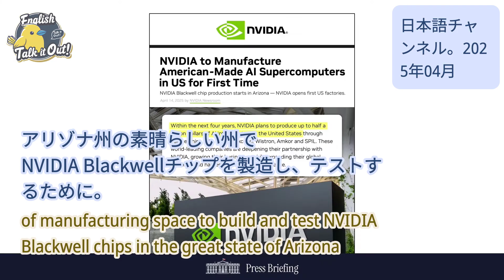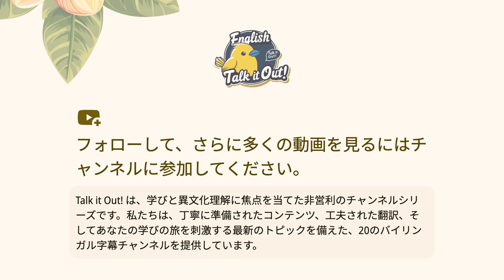NVIDIAの大胆な一手：アメリカ製のAIスーパコンピュータ！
歴史的な発表の中で、NVIDIAはアメリカ国内でAIスーパコンピュータを完全に生産する計画を明らかにし、テクノロジーの風景における重要な変化を示しています。今後4年間でAIインフラに500億ドルを投資することを約束し、NVIDIAはアメリカの製造業を革命的に変える準備を整えています。Apple、TSMC、OpenAI、Oracle、SoftBankからの投資とともに、このイニシアティブがトランプ大統領の下でアメリカの製造業の未来をどのように再形成しているのかを探求しましょう。革新と生産の新しい時代に備えましょう！

フェアユースに関する免責事項
本コンテンツには、コメント、批評、教育、ニュース報道、または研究などの目的で使用されている素材が含まれている場合があります。

**「Talk it Out!」** へようこそ！
自然な英語表現を学び、日常会話スキルを向上させるための最適な選択です！

### 特徴：

1. 日常会話や自然な英語表現を学び、より流暢で自然な話し方を身につけましょう。
2. リスニング力を向上させ、リアルな場面での英語をスムーズに理解できるようになります。
3. トレンドを取り入れたコンテンツを定期的に更新し、常に新しい情報を提供します。
4. 幅広いトピックをカバーし、語彙力とコミュニケーション能力を豊かにします。
5. 正確な字幕が用意されているので、細部までしっかり理解できます。
6. 字幕とビデオデザインは細部まで丁寧に作られており、より良い視聴・学習体験を提供します。

英語の基礎を強化したい方も、流暢な会話を目指す方も、**「Talk it Out!」** はあなたの学習パートナーです！